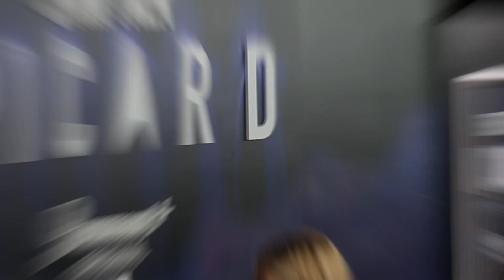Star Trek: Picard Season 3 Is Reuniting The 'Next Generation' Crew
Our host, Sienna Leone, catches up with the original and new cast of Star Trek: Picard. The cast  gears up for the last and final season of Star Trek: Picard... or is it? Tune in to get the scoop!